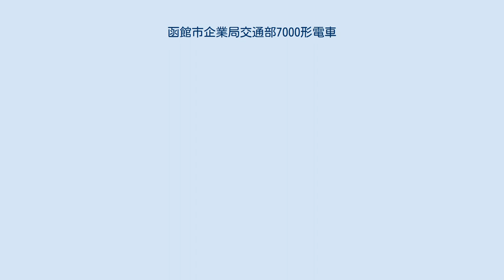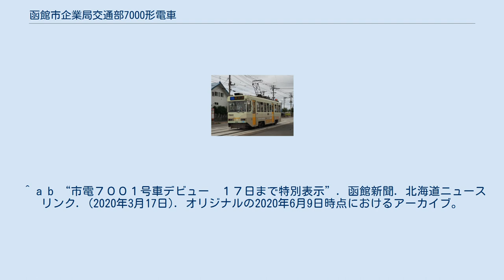函館市企業局交通部7000形電車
7001号車 函館市企業局交通部7000形電車（はこだてしきぎょうきょくこうつうぶ7000がたでんしゃ）は、2020年（令和2年）3月16日に運行を開始した、函館市企業局交通部の路面電車車両である。
 1959年（昭和34年）に登場した710形は老朽化が進んでいたほか、速度制御装置のメンテナンスが困難になっていた。
そのため710形の台車を使用し、車体更新を行い誕生した車両である。
2007年（平成19年）の9600形（愛称・らっくる号）以来13年ぶりの新形式で、かつ2012年（平成24年）の8000形8010号以来の車体更新車両である。
 7001号車は2020年（令和2年）3月16日にデビューした。
新型コロナウイルスの感染が拡大していた影響で、乗車証明書配布などのイベントは実施が見送られた。
 2020年（令和2年）現在、7001号車1両のみが在籍している。
 台車は710形のもの（旧住友金属工業製）がそのまま使用された。
710形では間接自動制御方式が採用されていたが、今回の更新に合わせて刷新された。
また、既存車両の8000形では床下に設置されていた抵抗器は、本形式では屋根上に設置された。
 外観は既存車両の8000形と大きな違いはないが、ヘッドライトの形状などに細かい差異が見られる。
車両前面には系統番号部分がカラーで表示できるLED式行先表示器が設置された。
車内には空気を循環させるファンが設置された。
 車体はアルナ車両で製造された。
 710形は2020年（令和2年）現在、6両が現役で運行しているが、今後の車体更新の計画は未定である。
 ^ a b c d e “７００１号車試運転開始 函館市電１３年ぶり新形式 / 函館新聞電子版” (日本語). 函館新聞電子版. 2020年6月7日閲覧。
 ^ a b “市電７００１号車デビュー　１７日まで特別表示”. 函館新聞. 北海道ニュースリンク. (2020年3月17日). オリジナルの2020年6月9日時点におけるアーカイブ。
2020年6月9日閲覧。